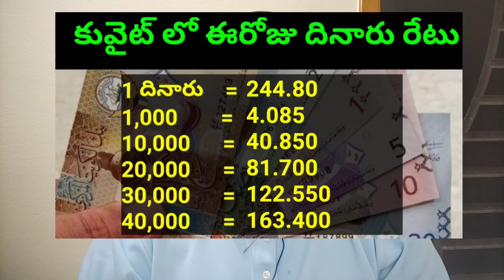కువైట్ లో ఈరోజు దినారు రేటు 93 || Today Kuwait Dinar Rate || Dinar to INR || Sukanyatv Telugu